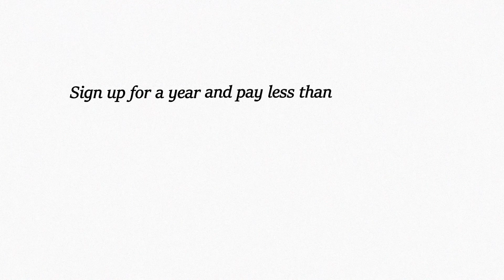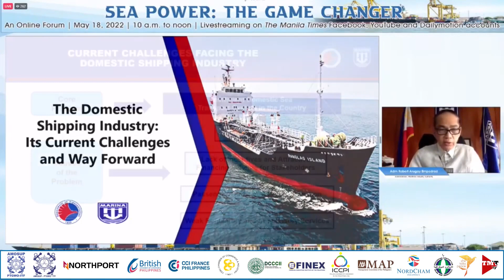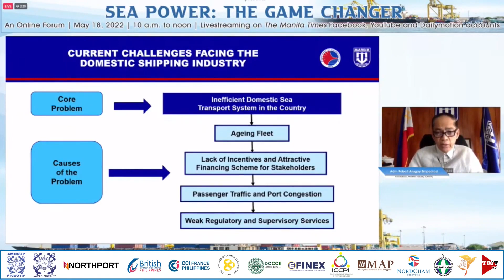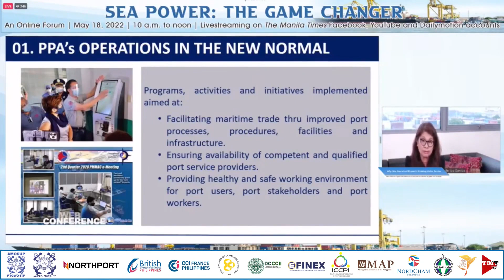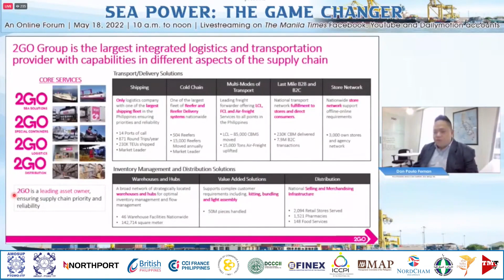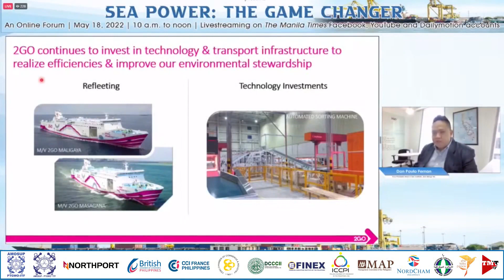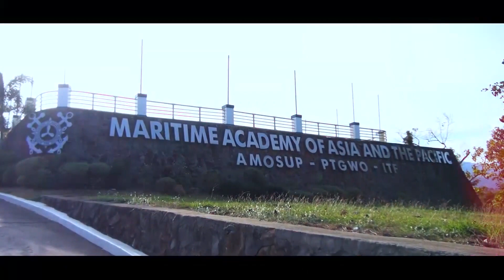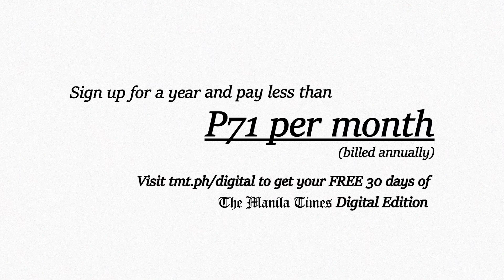The Manila Times Online Forum: Sea Power: The Game Changer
Maritime transport is the backbone of international trade and a key engine driving globalization and competitiveness. Around 80% of global trade by volume and over 70% by value is carried by sea, as per the United Nations Conference on Trade and Development (UNCTAD) estimate.

The 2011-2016 Philippine Development Plan (PDP) envisions a “safe, secure, efficient, viable, competitive, dependable, integrated, environmentally sustainable and people-oriented Philippine transport system”. The main objective is to ensure an integrated and coordinated intermodal transport network with backbone links to growth areas.

The shipping transport industry plays a very important role in the country’s development. Considering the archipelagic setting of the country, shipping provides the primary means of interisland transport. This is one where passengers and cargoes get to their destinations on time and in good and safe condition at the least possible cost. For cargoes, especially agricultural commodities, the transport should be in a manner where their physical condition at their place of destination allows them to be marketed at the most competitive price.

The country’s domestic shipping industry, however, has been regarded as inefficient. This is rather unfortunate as the industry has a large number of shipping companies where competition could be expected to be a powerful force for eliminating inefficiency.

In The Manila Times (TMT) online business forum, titled “Sea Power: The Game Changer”, Maritime Industry Authority (MARINA) Administrator Vice Admiral Robert Arugay Empedrad lays down the government policies and framework regarding our Philippine Domestic Shipping Transport Industry; Philippine Ports Authority Assistant General for Finance and Administration Elmer Nonnatus Cadano showcases the modernization of Philippine ports and services; Mark Matthew Francisco Parco, President of Philippine Liner Shipping Association, and private sector representative Frederic Dybuncio, President & CEO of 2Go Group Inc., shares with us their best practices as they modernize in keeping with the demands of the times.